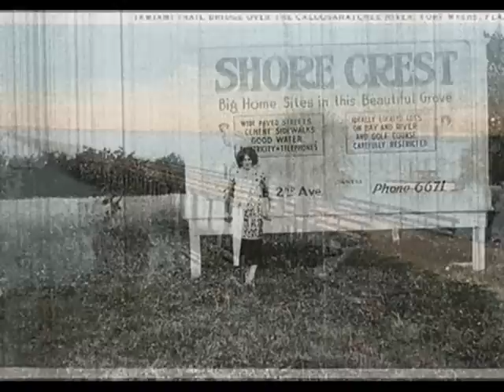Gene Austin - Tamiami Trail, 1926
Gene AUSTIN & Frank Banta at the piano - Tamiami Trail (Cliff Friend /Joseph H. Santly), Victor 1926

NOTE: Gene AUSTIN (né Lemuel Eugene Lucas) American crooner, born in 1900 in Gainsville in region of Red River Valley -- a typical "cattle country" of North Texas. He took his name from his stepfather, Jim Austin who was a blacksmith. Gene was a self-taught pianist and singer, who took his first singing lessons from the wandering cowboys and who learned how to play piano from tappers, accompanying the girls'shows at the local saloon. He run away from home at age of 15 and started presenting his singing talents at the amateur vadeuville stage in Houston. In  age of 17, he joined the army and was dispatched to France. In 1919, on his return to the US, Austin started studying dentistry in Baltimore, MD also spending a lot of time on singing in local taverns and writing songs, without any significant success. His life rapidly changed, when he met Lou Clayton - member of the popular „Three Sawdust Bums" (Clayton, Jackson, and Jimmy Durante). This opened Austin way to his first recording for Victor, which was his song "When My Sugar Walks Down the Street". The song became a great hit and in later years, it was recorded by greatest artists of radio and stage, including Bix Beiderbecke, Duke Ellington, Red Nichols, Ella Fitzgerald, or The Ink Spots. On next decade, Nick Austin managed to develop his unique style of singing: along with Rudy Vallee, Nick Lucas, Johnny Marvin and Cliff Edwards, he adopted an intimate, radio-friendly, close-miked style that took over from the more sentimental vocals popularized by Henry Burr and Billy Murray. Such later crooners as Bing Crosby, Frank Sinatra, and Russ Columbo all credited Austin with creating the musical genre that began their careers. Solely in the decade of 1920-30, Gene Austin sold over 80 million records—a total unmatched by a single artist for 40 years. His 1926 "Bye Bye Blackbird" was in the year's top twenty records. George A. Whiting and Walter Donaldson's "My Blue Heaven" sold over five million copies (until Bing Crosby's "White Christmas" replaced it, it was the largest selling record of all time). Offered to work in Hollywood at the height of his career as the "Voice of the Southland", Austin appeared in three films, Belle of the Nineties (1934), Klondike Annie (1936) and My Little Chickadee (1940), at the request of his personal friend, Mae West. In 1956, CBS made a television drama about Austin's life. In 1962, Austin campaigned unsuccessfully for the Democratic nomination for governor of Nevada. Austin had retired to Palm Springs, in the late 1950s, living comfortably the rest of his life on the income from his record sales. He died in 1972 in Palm Springs of lung cancer.
Frank BANTA (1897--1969) American pianist, son of the pioneer recording pianist Frank P. Banta. In 1910s he was a piano accompanist for the Victor Talking Machine Company. In 1920s, Frank Banta participated in various dance ensambles, including  Joseph C. Smith's Orchestra and the Great White Way Orchestra. He also recorded as accompanist for Rudy Wiedoeft, Frank Crumit, Henry Burr or Gene Austin. He also recorded a few sides with his piano solos.